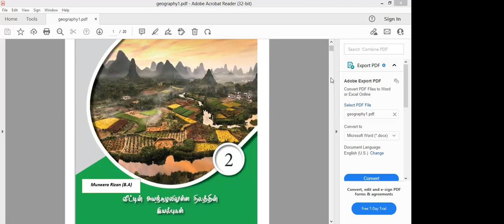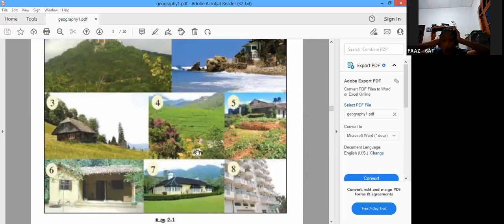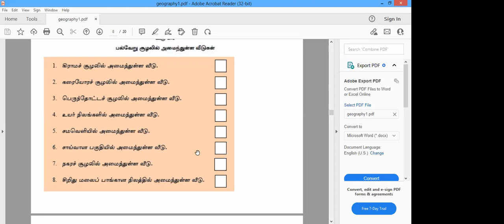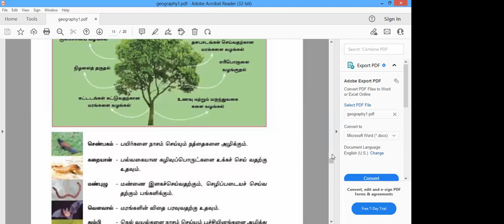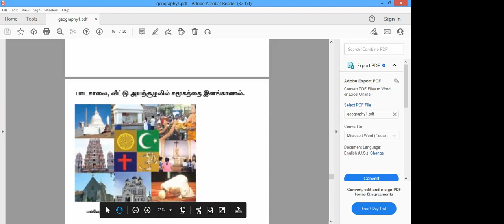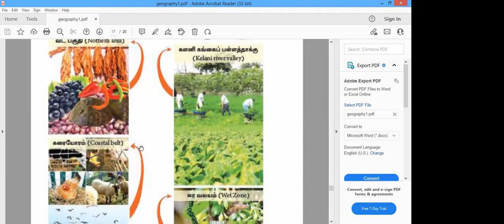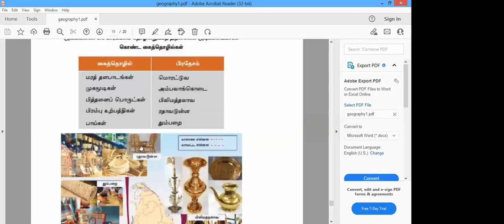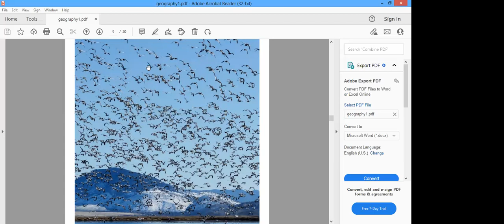GRADE 6 GEOGRAPHY CLASS 3 15JUN23